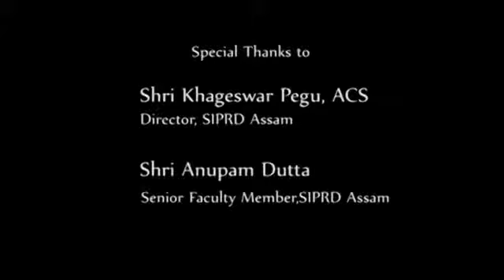Career Counseling (Part 2)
Discussion on Career Counseling with Dr. Buljit Buragohain.
The Program was Streamed live on 8th June 2018.
The Program was anchored by Mr. Shiva Prasad Bora along with Mr. Swapan Kumar Kalita , Both are Faculty Member of SIPRD Assam .

বি. দ্র. : প্রতি শনিবাৰে বিয়লি ৬ বজাৰ পৰা ৯ বজাৰ ভিতৰত ফোন (০৯৪৩৫১৮৮৬৩০) যোগেদি কেৰিয়াৰ সম্পৰ্কে কৰা প্ৰশ্নৰ উত্তৰ দিও ।